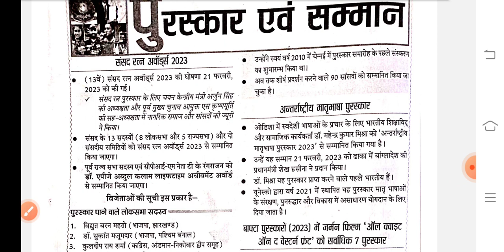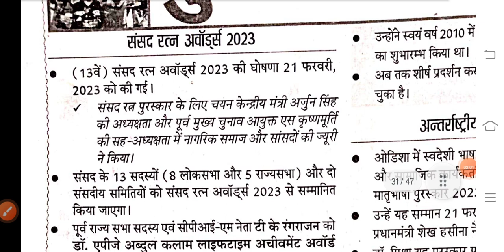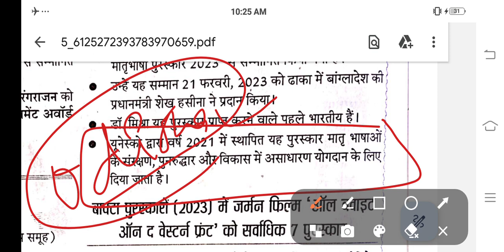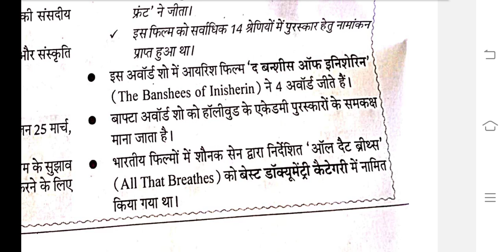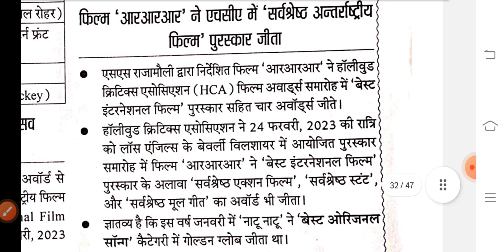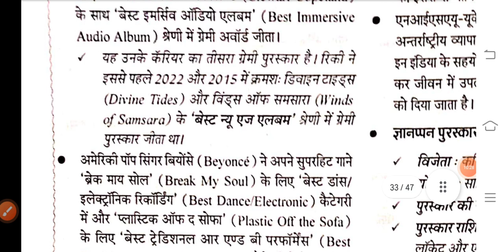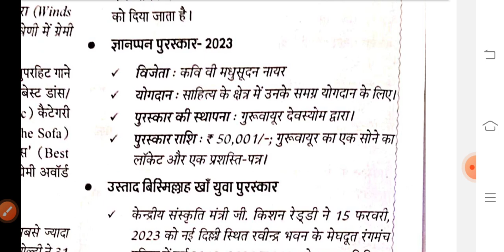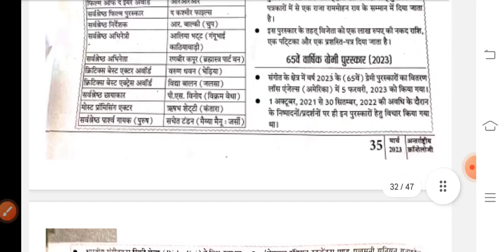march 2023 chronology (part-9) पुरस्कार एवं सम्मान